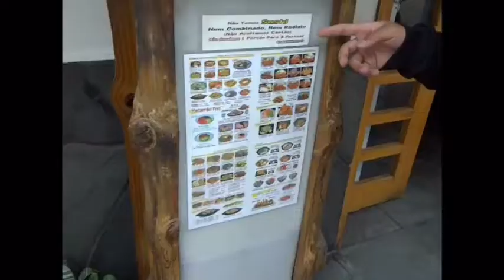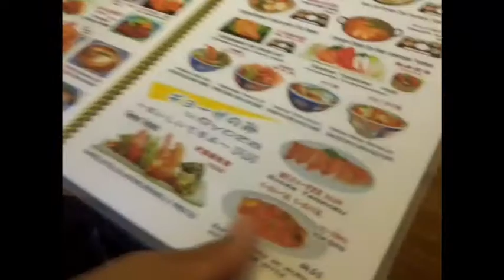【定食屋】ブラジルでカツ丼食べてみた。Apresentação de restaurante de comida japonesa